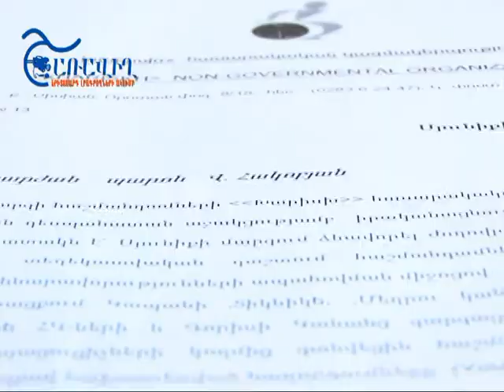Կլոր-սեղանին քննարկվում են հաշմանդամություն ունեցողների հիմնախնդիրները